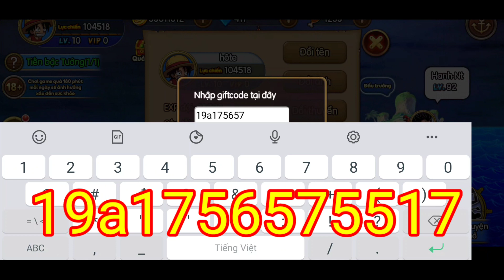KHO BÁU HUYỀN THOẠI ✅ CODE TUẦN MỚI NHẤT